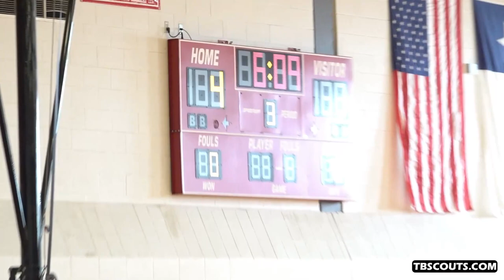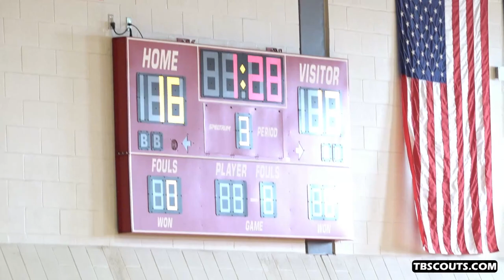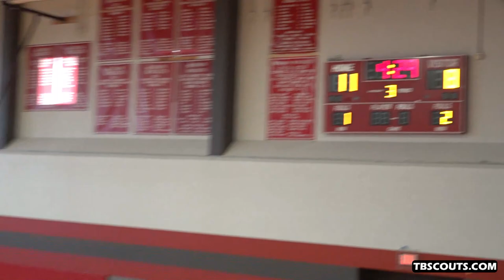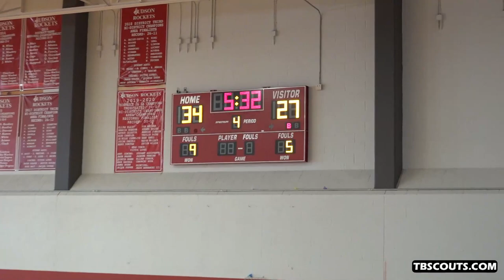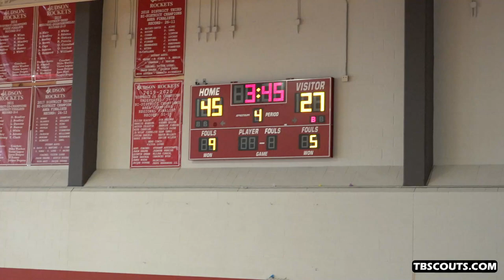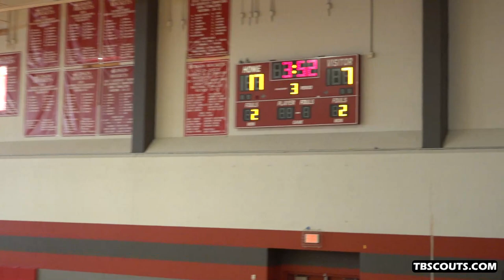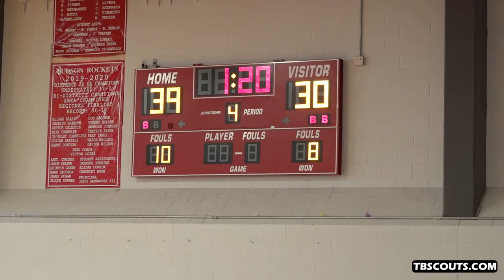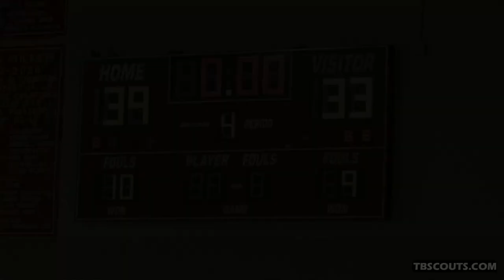Judson HS Basketball Scrimmage (Full Game Film) HD Version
HD version of the scrimmage hosted by Judson High School on November 7, 2020.

Participating Teams Include: Judson, Reagan, Bowie and Taft High School.